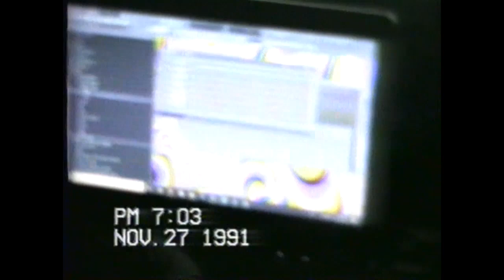*free* HIGHER BROTHERS X TYPE BEAT [PROD KOOTIN]